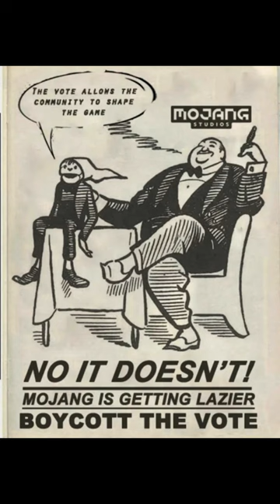Minecraft Mob Vote 2023 is being BOYCOTTED!